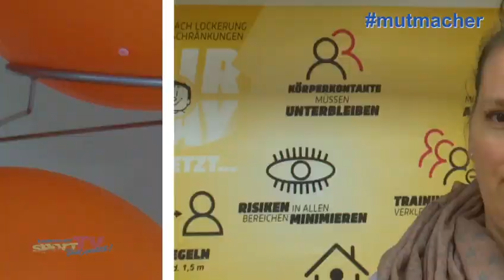MUTMACHER Aktion!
In unserer Videoreihe MUTMACHER zeigen wir in Kooperation mit der Berliner Woche, wie es in Berliner Vereinen während der Pandemie aussieht und warum es so wichtig ist, den Kopf nicht in den Sand zu stecken.
Habt Ihr Interesse an Eurem eigenen MUTMACHER? Schreibt uns! ☺️